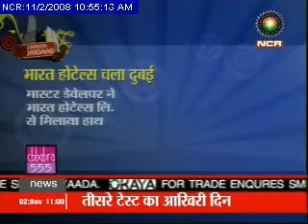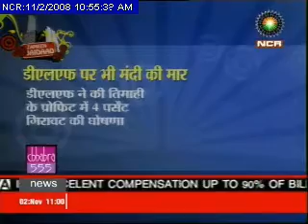Ram Rattan Group